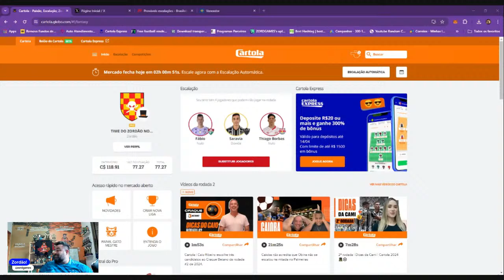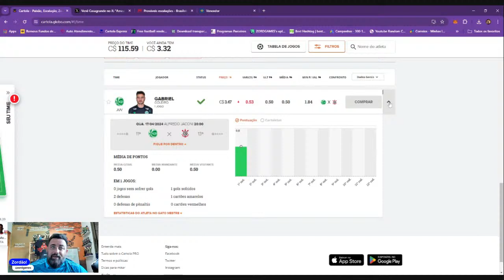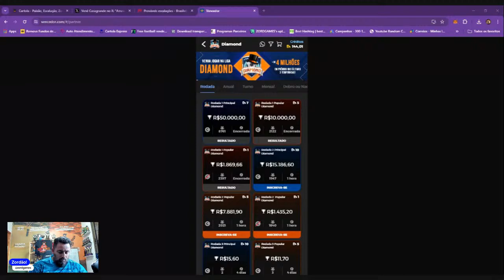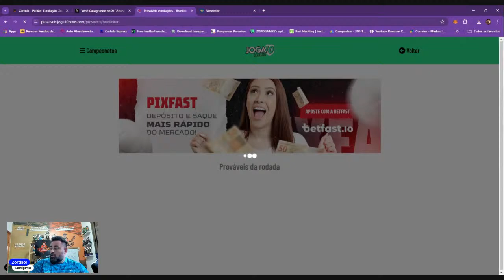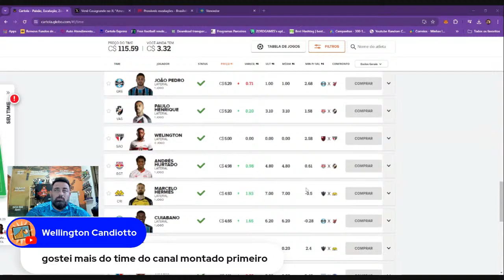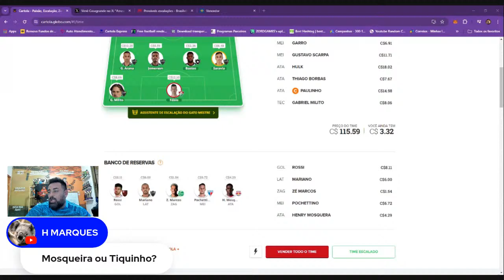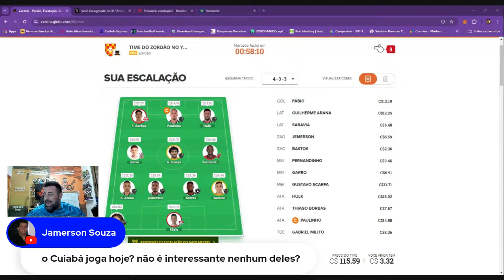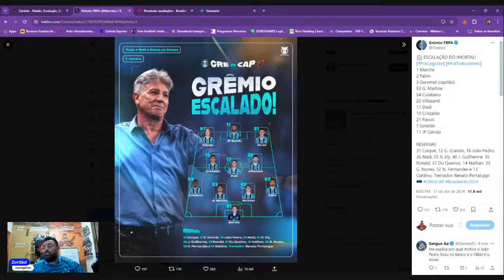LIVE CARTOLA RODADA 2 ATÉ O FECHAMENTO DO MERCADO - ÚLTIMAS INFORMAÇÕES